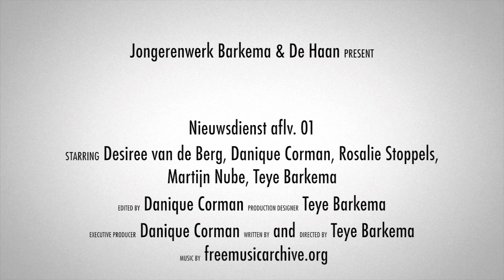Aflevering 2 Zaalvoetbaltoernooi Eenrum